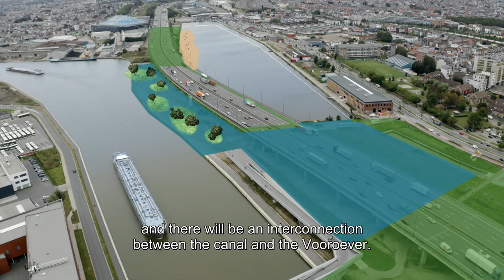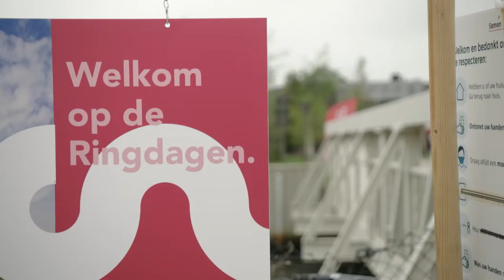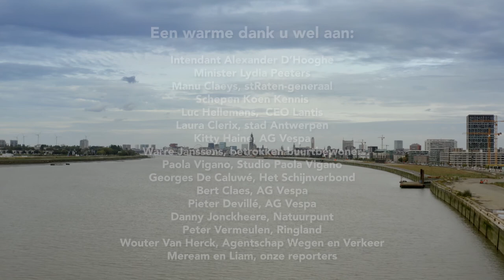The Big Link, a documentary about the City, its Ringroad and its People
In this documentary (45 minutes) 2 youngsters make a trip around the City of Antwerp.  They learn all about The Big Link: one of the biggest infrastructural projects in Europe which will transform the City’s Ringroad into 7 Ring Parks.